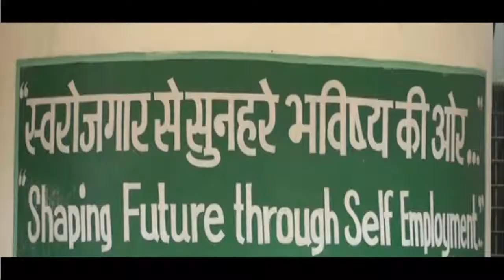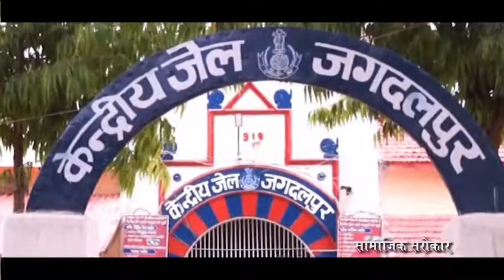Promote Bastar – contestant no. 29 - Avinash Prasad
On the eve of New Year 2017, District administration Bastar has call upon the Video competition for shredding the myth, negative perception about Bastar and also to provide the clear picture of Bastar by its own people. The video competition was call upon on Facebook where users had uploaded their own videos/short movies on Facebook page of Unexplored Bastar.

Competition received overwhelmed response and total 32 candidates where participated and have given Rs. 25,000, Rs. 15,000 and Rs. 10,000 as a cash prize.